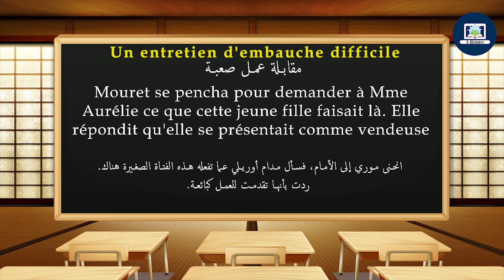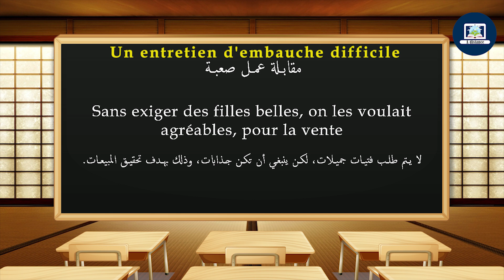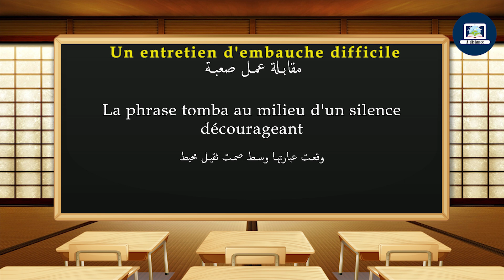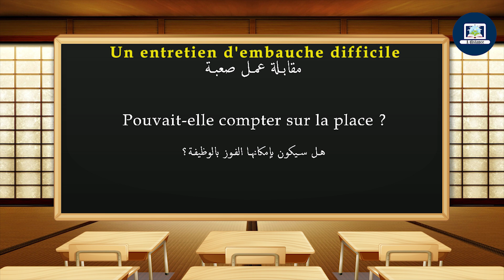Un entretien d'embauche difficile I Coquelicot CM1 I Texte page 96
Ecoutez et aidez votre enfant à lire avec la narratrice, le texte (Un entretien d'embauche difficile ) page 96 sur coquelicot, classe de CM1.

استمع وساعد إبنك على القراءة مع الراوي ، النص
Un entretien d'embauche difficile
الصفحة 96 على
Coquelicot
المستوى الدراسي
 CM1